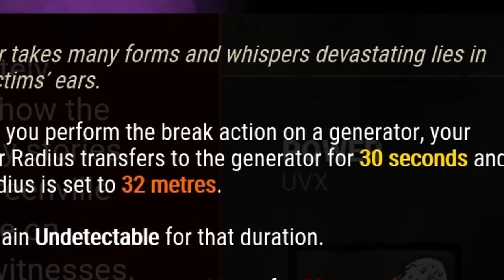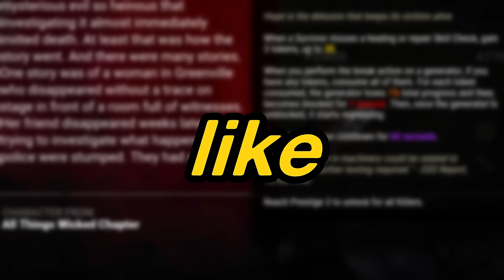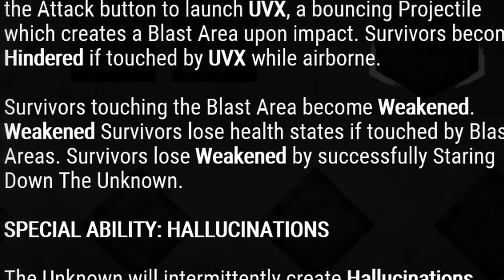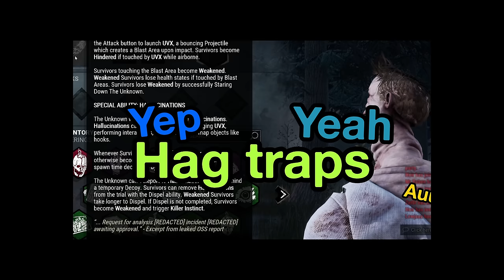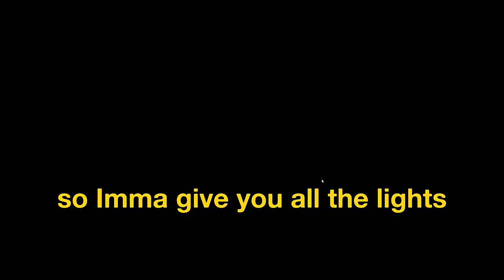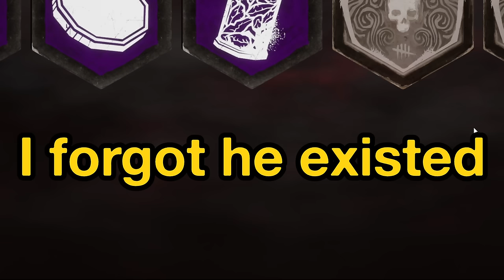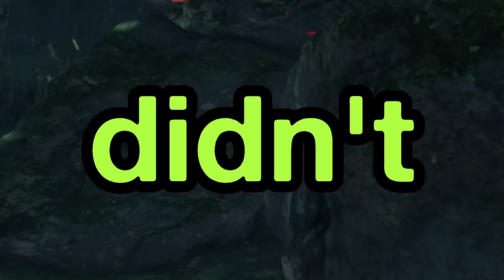Tormenting my Friends by simply playing The Unknown :)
I played the newest killer, The Unknown, against my friends without them having any real idea how to counter him :)

Chapters:
0:00 Menu Animation
0:46 My Friends are Bots
1:56 New Perk: UNBOUND
2:36 New Perk: UNFORESEEN
3:05 New Perk: UNDONE
3:44 The Unknown Power: UVX
5:58 "Don't run lightboren"...
7:05 Playing as The Unknown